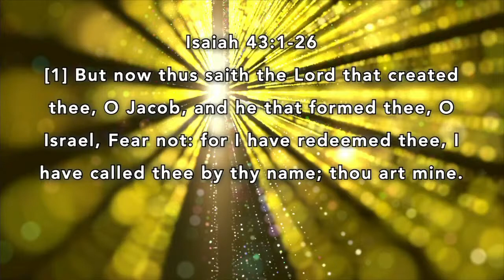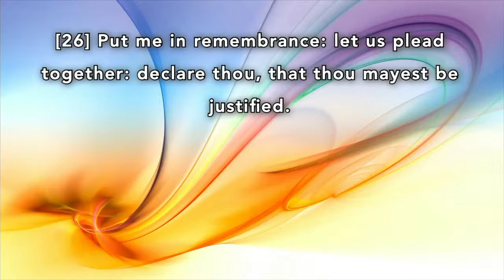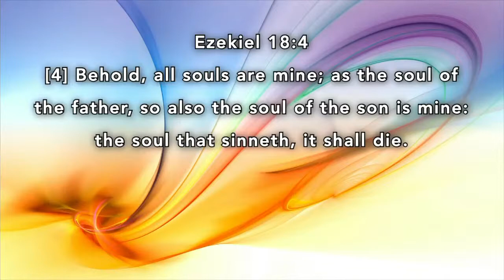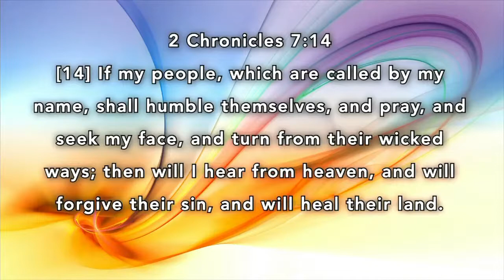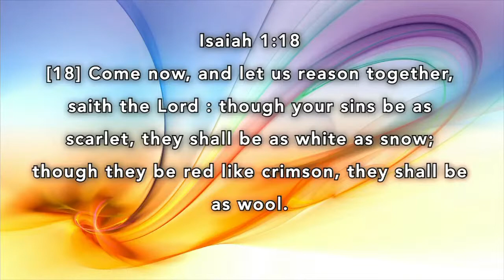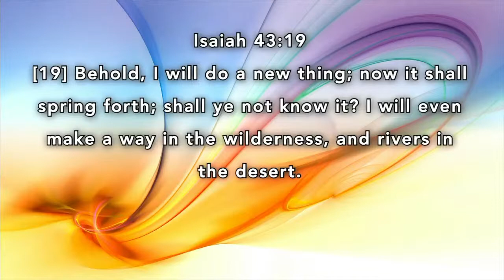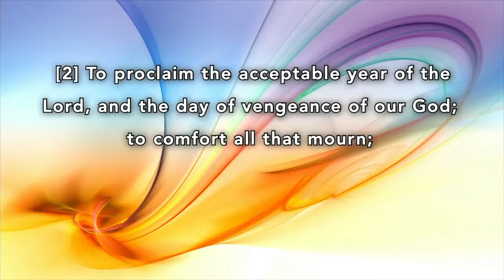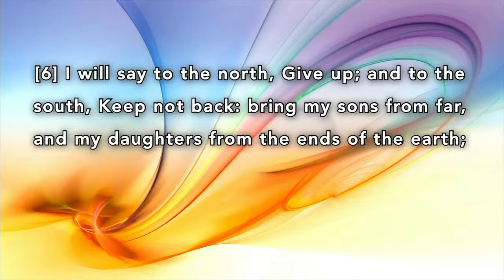Bishop Eric K. Clark - (IMPACT) "You Belong to God"